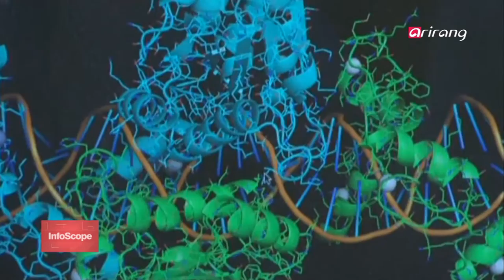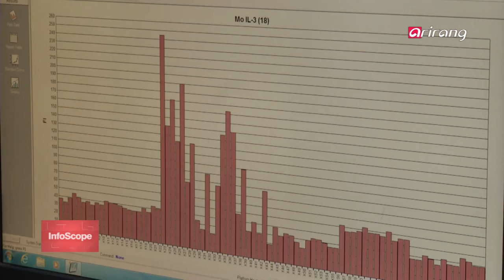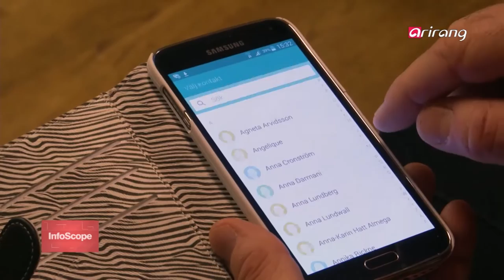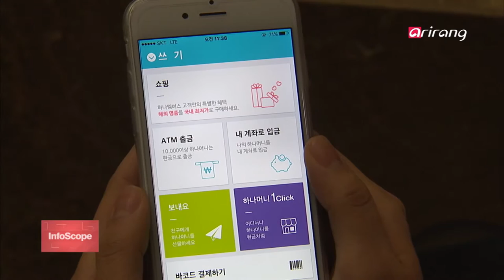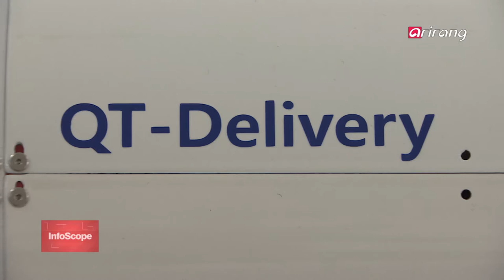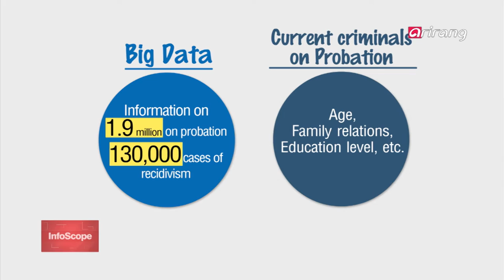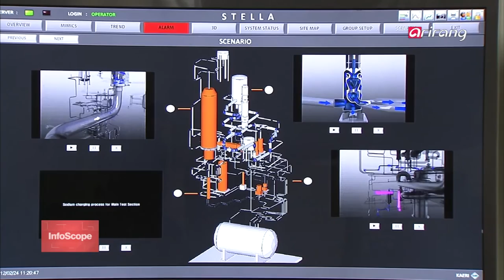InfoScope(Ep.18) _ Full Episode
Briefing Scope : Quick looks into the latest news from the IT and science world
- Barley Found to be Effective Against Diabetes
- New Stent that Eliminates Side Effects Developed
- World's First Info Bank for Genetics of Red Tide-causing Creatures Established
- Jang Bogo Antarctic Research Station Marks Second Anniversary

Industry Inside : Find out how science and technology is being applied in everyday life
- Korea Institute of Science and Technology Marks 50 Years
- Are the Days of Cash Numbered?
- All About Drones in Busan
- Using Big Data to Prevent Crime

Tech-A-Peak : Be the first to learn about groundbreaking developments of new technologies that can change our future
- Machine Learning Leading the Way for AI Innovation
- Nuclear Fuel for Generation IV Nuclear Reactor Independently Developed
- Topical Vaccination Method Developed